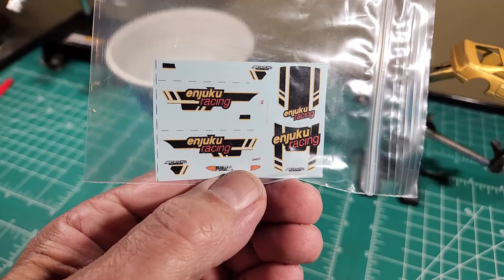Custom Hot Wheels Nissan 300 Z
Just having a little JDM fun

 Track Info:

Title: Lost Star by Filo Starquez

🎧 Available on:

YouTube:    • Lost Star
YouTube Music:    • Lost Star

😊 Contact the Artist:

Filo Starquez:
  / filo-starquez
  / filo_starquez

 Track Info:

Title: Unbound by Ghostrifter Official

🎧 Available on:

YouTube:    • Ghostrifter Official - Unbound [Phonk...
YouTube Music:    • Ghostrifter Official - Unbound [Phonk...

😊 Contact the Artist:

Ghostrifter Official:
  / ghostrifter-official
  / ghostrifter-official
  / ghostrifterofficial
  / ghostriftero